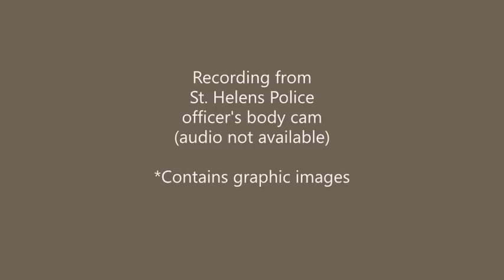St. Helens Police Department video footage from the Oct. 9 incident involving Michael Veatch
This video has been edited to remove the more graphic elements of the footage. However, some of the scenes may still be disturbing to some viewers.